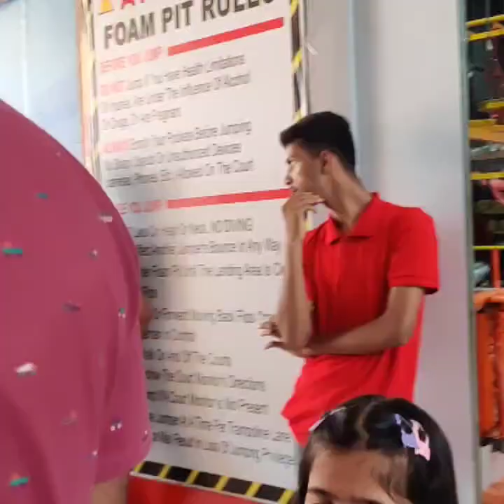DAY 2 | enjoyed mr.bean trampoline park.lunch at lonavla.| back to home 🏡😄|follow for more 🙏😉